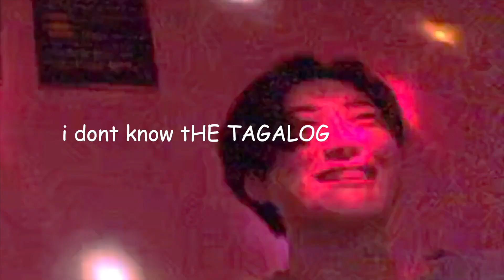singing disney, justin bieber, and more with gun // karaoke highlights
a compilation of highlights from karaoke with a friend